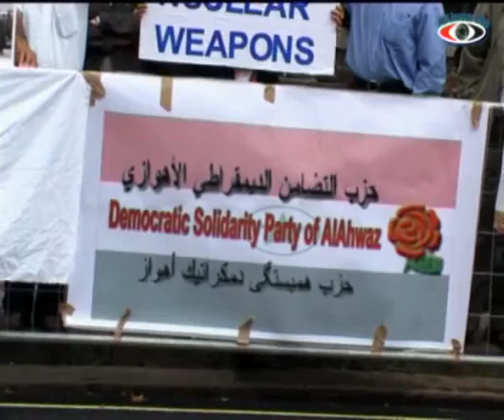تلفزيون الأهواز الحلقة 30/6